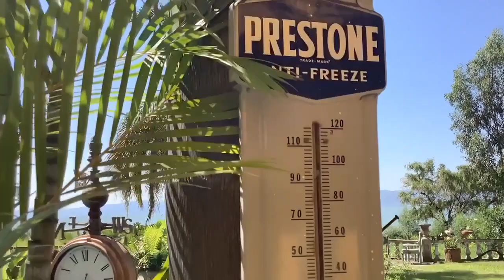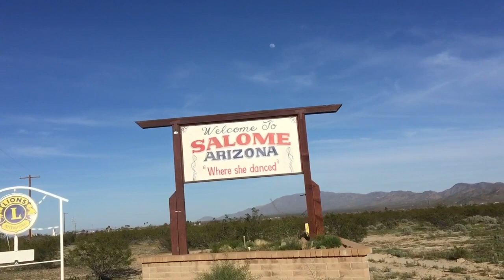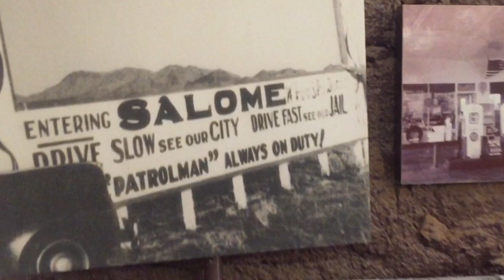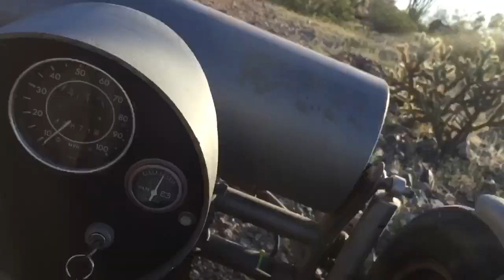Essential Trip in Mexico? Palm Trees Dying. Lost Salome Az Video.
Some of my palm trees are dying.  My gardener and I put on our masks and go out for ladders and chemicals. Also, I found a wild ride in the Arizona desert I thought I had lost.